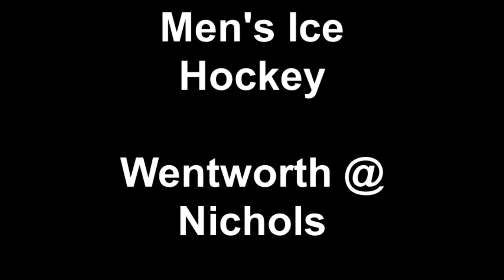Nichols College men's ice hockey vs Wentworth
highlights from the Bison's tie with the Leopards

(Nichols does not own the rights to any of the music played in this video)